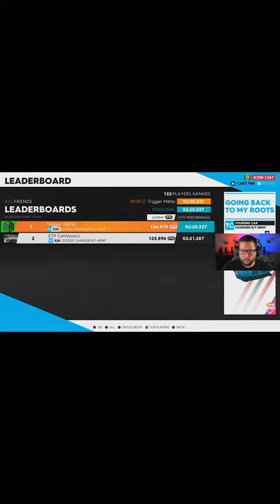You ever just screenshot it before you realize what actually happened? LOL